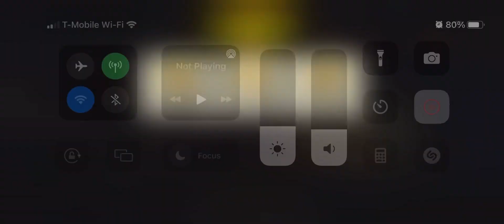41.2 Lock In